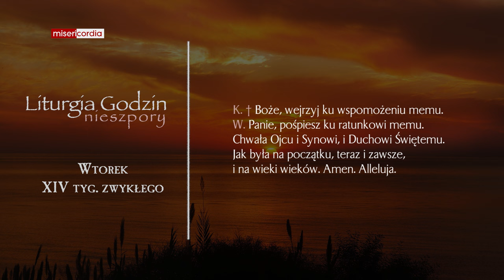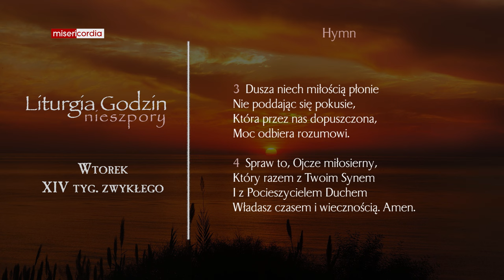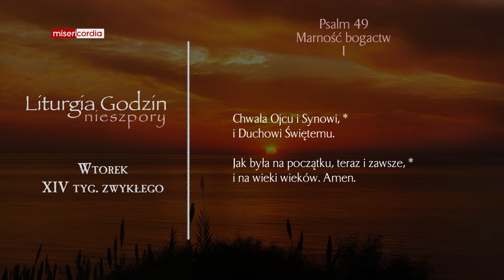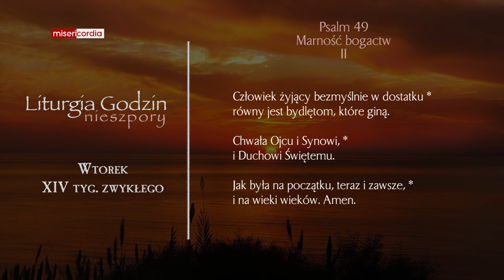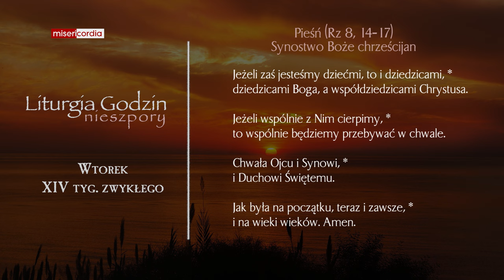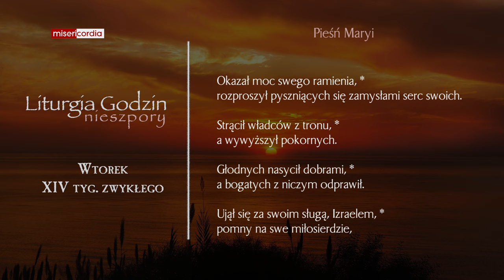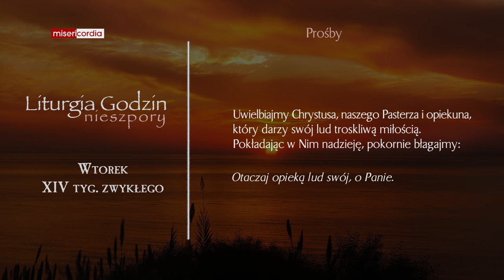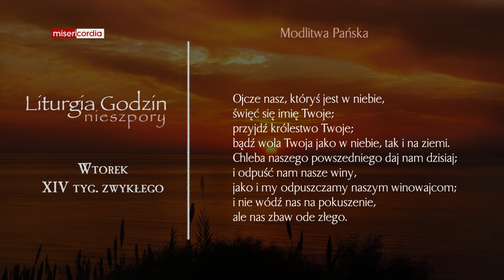Liturgia Godzin | Nieszpory | Wtorek, XIV tyg. zwykłego